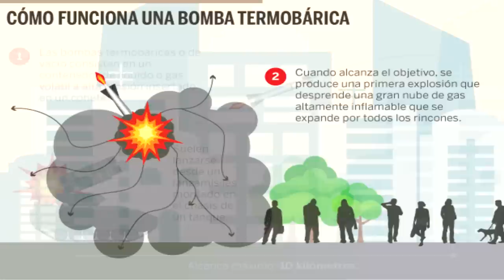🇨🇱👉La BOMBA Termobárica "BEAC" Chilena, ¿EL ARMA MAS OCULTA?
Descubre la BOMBA Termobárica "BEAC" Chilena, un arma de destrucción singular que ha permanecido en las sombras. Con una capacidad devastadora y una eficiencia sin igual, esta bomba ha cautivado la atención de expertos y sus características altamente confidenciales la convierten en un verdadero enigma.

Agradecimiento a @carlosnavarrete-lo7jk